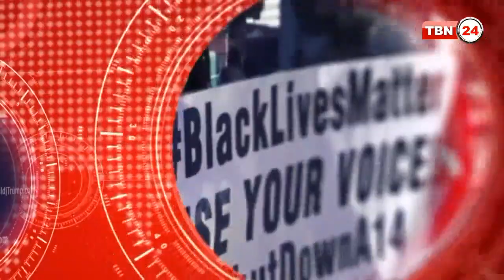TBN Analysis Episode 485